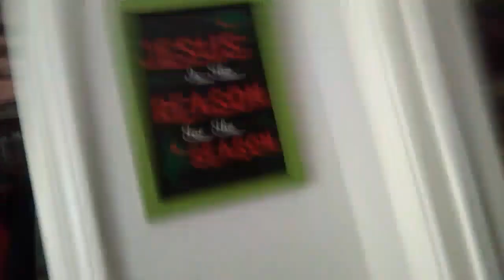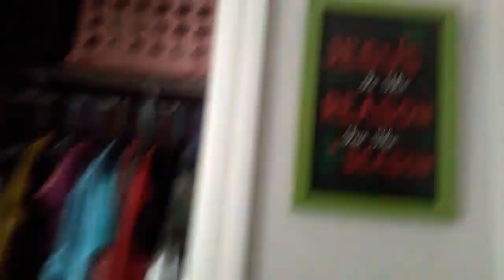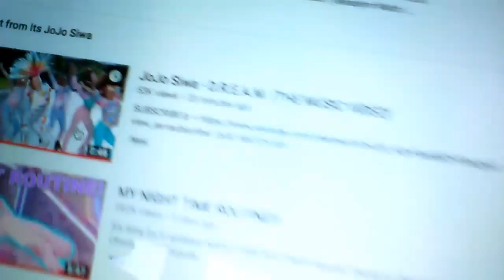IT'S OUT/Kaylah &Grayce